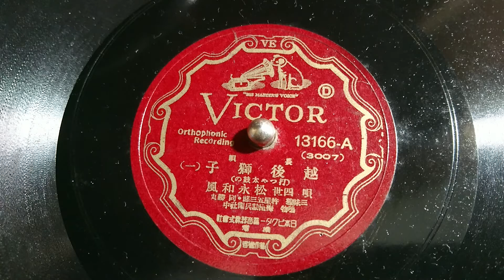長唄 越後獅子(一)(二)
四世　松永和風　唄
杵屋五三郎・同勝丸
梅屋勘兵衛社中　鳴物